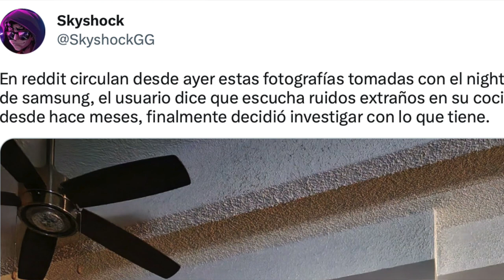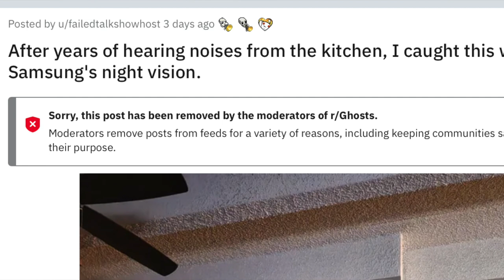ESCUCHA SONIDOS EXTRAÑOS EN SU COCINA DESDE HACE MESES, decide investigar Y NO CREERÁS QUE CAPTÓ 😵‍💫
Los quiero :)!